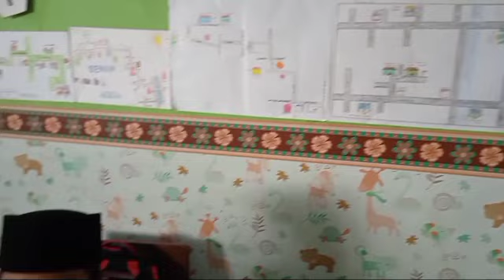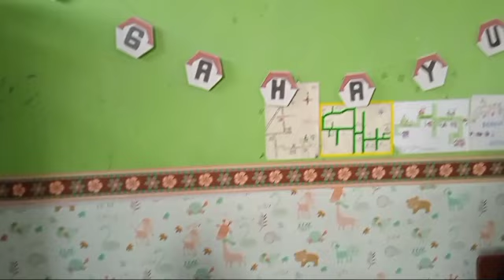MIT. Al Bariyyah "Suasana Belajar Kelas 4B"